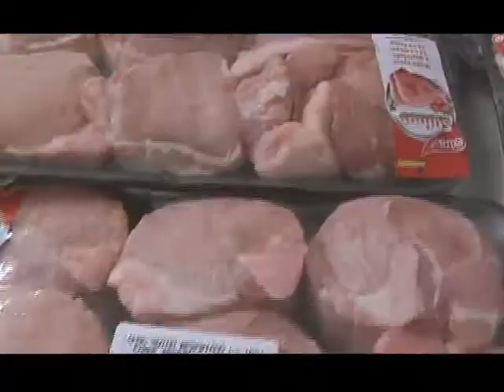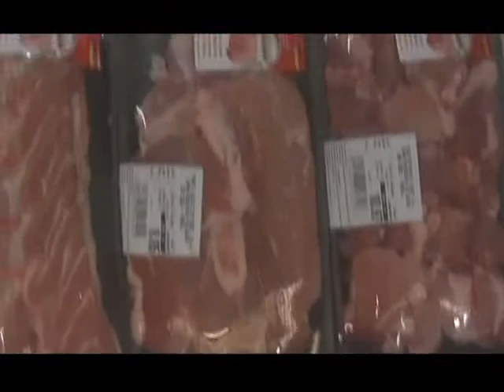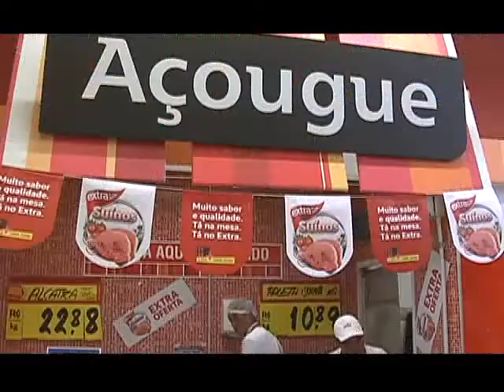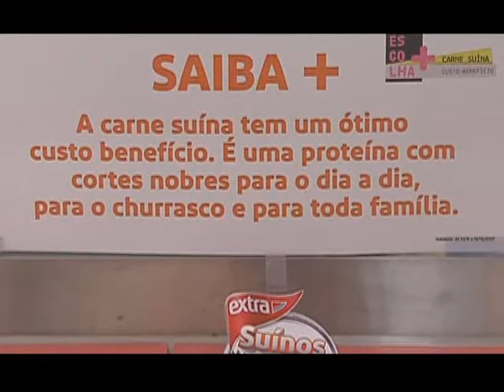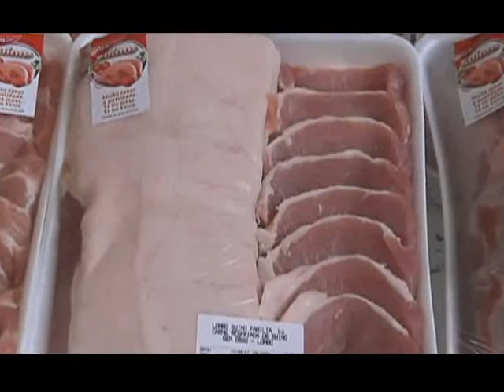5ª edição da semana carne suína traz novidades para consumidores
A Semana Nacional da Carne Suína (SNCS) foi lançada pela Associação Brasileira dos Criadores de Suínos (ABCS) em parceria com o Sebrae Nacional e o Ministério da Agricultura, Pecuária e Abastecimento (MAPA) e tem como objetivo principal incentivar o aumento do consumo da proteína e trazer sustentabilidade para a cadeia de suínos.

Ficha Técnica:
Reportagem: Tayana Vaz
Produção: Karol Peralta
Imagens: Ronni Soares
Edição: Tiago Além